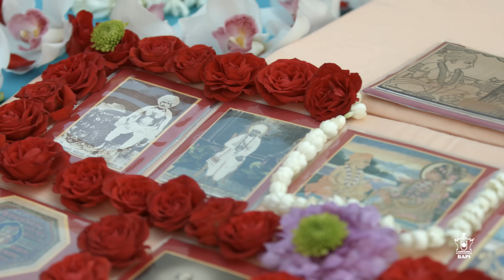Guruhari Darshan, 8 August 2014, Robbinsville, NJ, USA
Darshan of His Holiness Pramukh Swami Maharaj at BAPS Shri Swaminarayan Mandir, Robbinsville, NJ, USA on 8 August 2014